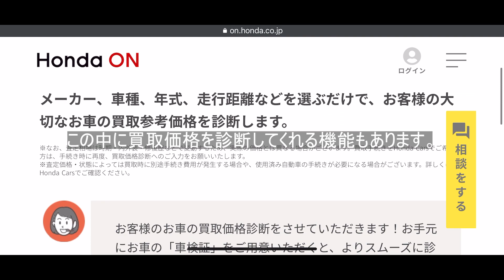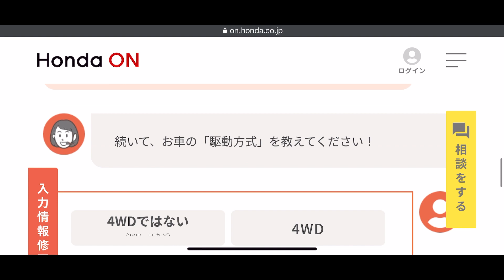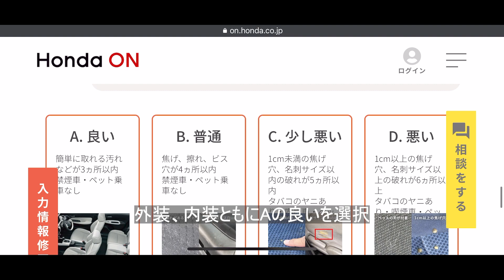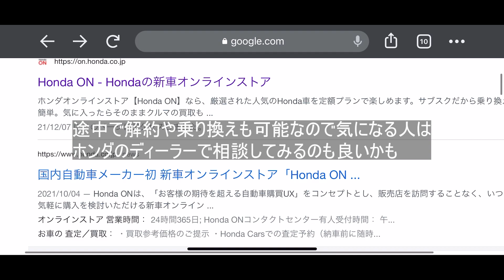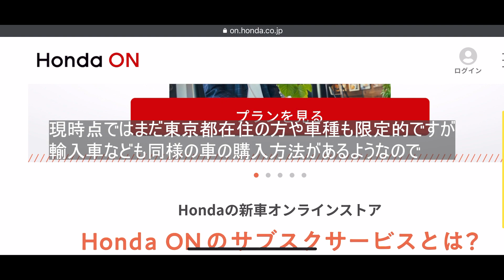【ホンダ新型N-WGN】私のNワゴン今だと下取りはいくらになる？車検前にホントに乗り換えるのか？ホンダの新しい車の買い方「ホンダのサブスク」はお得？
前回の動画やライブでもお届けしたように私のHonda新型N-WGNの走行距離が60,000㌔を突破。メチャクチャ気に入って乗っているのは間違いないですが、このままの乗り続けると初回車検時ではかなりの走行距離になるのでは・・・。
日本の車メーカーではじめてネットで新車が購入できる「Honda ON」では
下取り査定もできる。
私のN-WGNの下取りはいくらに？そしてホンダのサブスクはお得なのか？
をじっくり解説してみました。